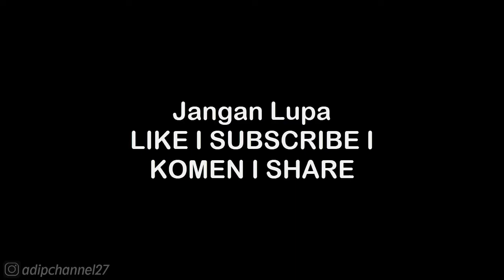Gangs Territory War 1 - East Los Santos 54.72 Under Control | GTA San Andreas